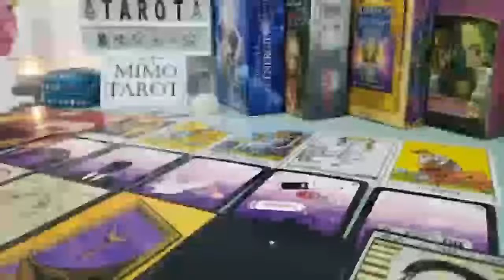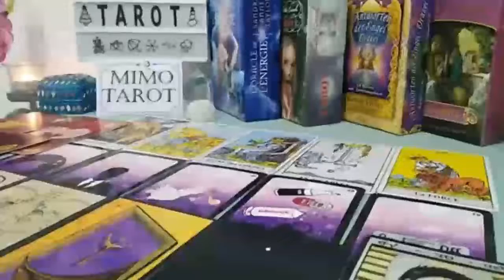SCORPIO TAROT LOVE READING They FEEL THE SAME WAY THEY LOVE YOU